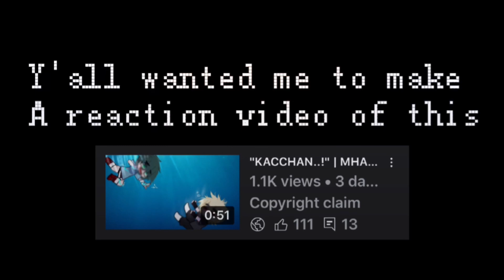MHA react to.. | Bakugou angst | Gachaclub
・ω・（ ＾ν＾）